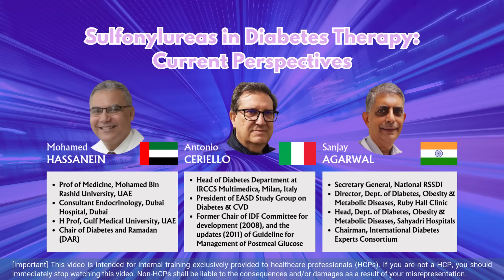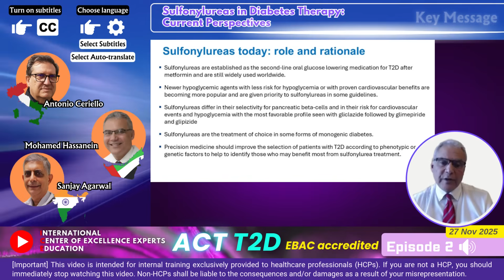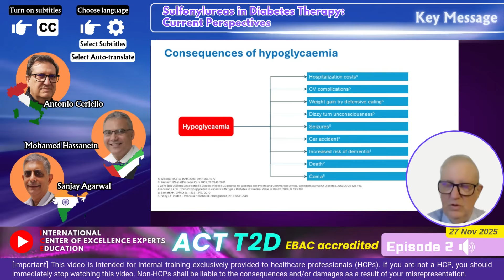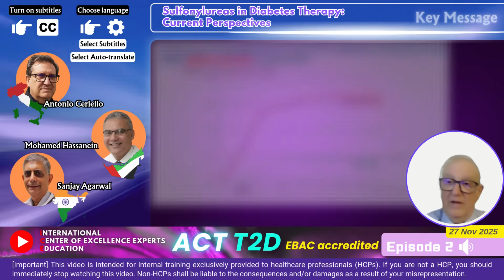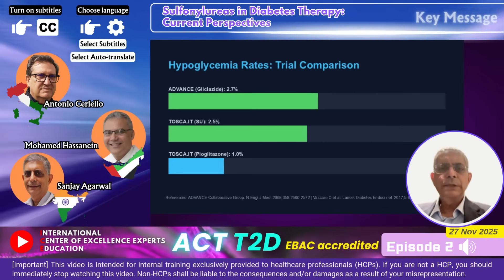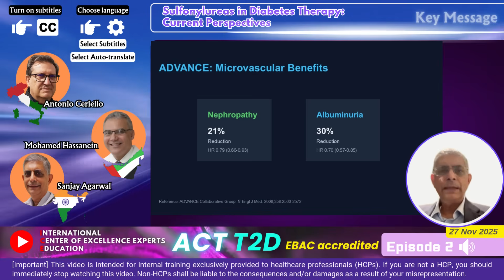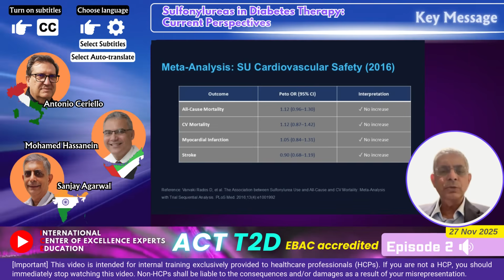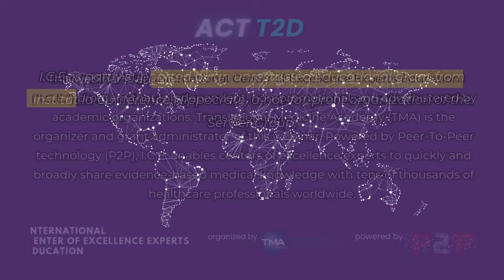【Key Message】SUs in T2D Therapy: Current Perspectives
to learn to switch on the subtitles of your preferred language.

[Chapters]
00:08 – Expert Opinion Highlights
00:56 – Introduction by Antonio Ceriello (Italy)
01:38 – Expert Opinions – Mohamed Hassanein (UAE)
03:22 – Expert Opinions – Antonio Ceriello (Italy)
05:59 – Expert Opinions – Sanjay Agarwal (India)
09:02 – Conclusion and take home messages - Antonio Ceriello (Italy)
09:44 – Faculty Disclosure
09:50 - Invitation for Questions
09:57 – ACT T2D I.C.E. information

[Q&A] If you have any interesting comments, please post them in the comment box below. The experts will reply, and the international cardiometabolic channel secretariat will post their feedback on their behalf. Any adverse events and product quality complaints should be reported to the competent authority

[On-Demand Access] The full Replay will be available to all registrants for free on the D.O.C. Channel

to access our video library. Join tens of thousands of healthcare peers worldwide to watch, share, and promote your papers, cases, and conference announcements. At P2P, you're both a spectator and a contributor.

[Important] This video is intended for internal training exclusively provided to healthcare professionals (HCPs). If you are not an HCP, you should stop watching this video immediately. Non-HCPs shall be liable for the consequences and/or damages as a result of their misrepresentation.